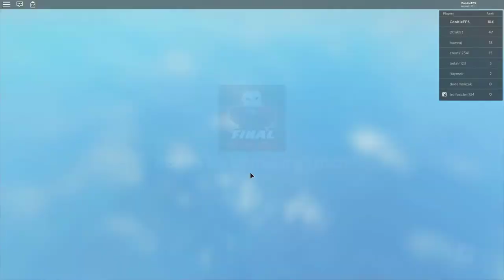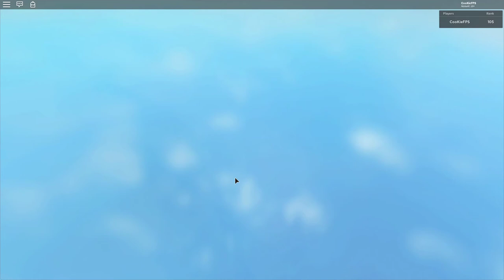UP ! UP ! Rank UP !ㅣDBZ Final Stand